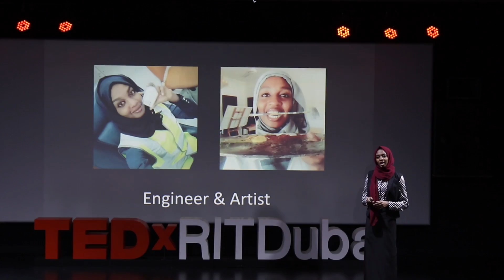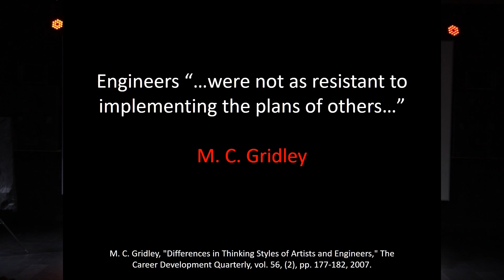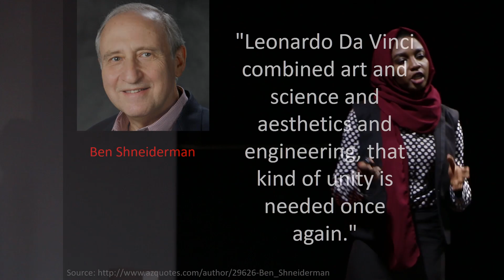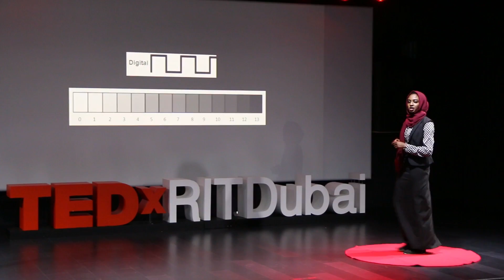Engineer & Artist, The sense of completion | Zulfa Rasheed | TEDxRITDubai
A story telling speech demonstartes an engineering
thinking reflected in art and showing the personal completion that resulted from doing both. Zulfa Rasheed, an electrical engineer specialized in communication. Graduated in 2015
from Ajman University of Science and Technology. And perusing her M.Sc. in
Engineering Management in Rochester Institute of Technology, RIT Dubai. She
achieved 4 awards as an undergraduate student in engineering and business.
In 2015 Rasheed was selected among 8 participants representing UAE in UNESCO
biosphere excursion between Ethiopia and UAE.
About her artistic background, Zulfa came from a family that value art. She was firstly
introduced to art through her father. An anesthesia technician who’s known as a
distinguished artist and calligrapher specially in his days back there in his home country
Sudan. Rising under his passion of art after work she learned not to fear the ink or the
brush. Thus, a talent was flourished from childhood days. in 2010 she opened her first
sole drawing and painting art exhibition “Muhajer” in Fujairah, UAE and placed second
in the Arabic Calligraphy - Naskh of Ramadan This talk was given at a TEDx event using the TED conference format but independently organized by a local community.